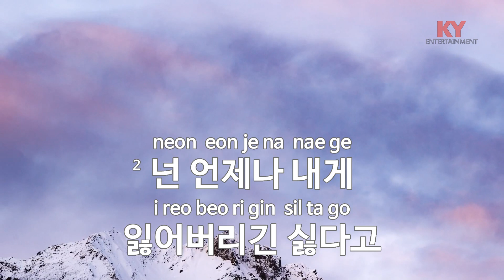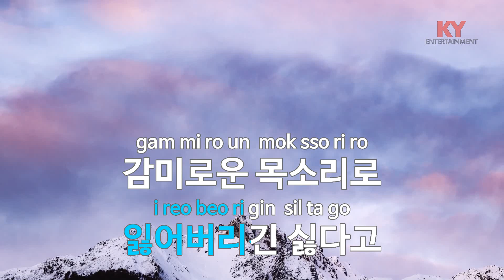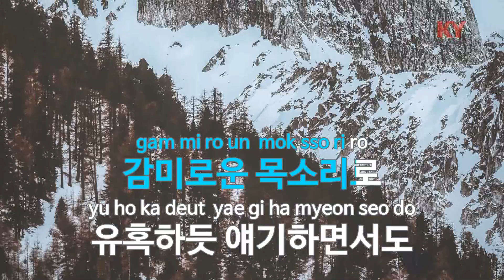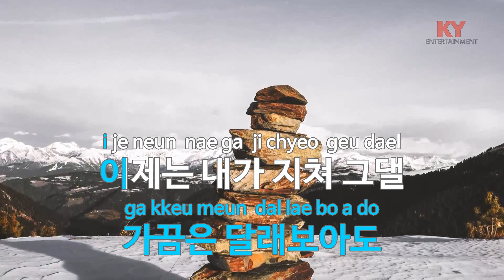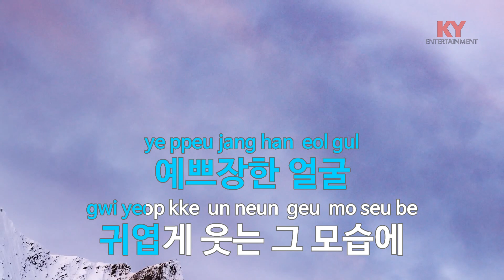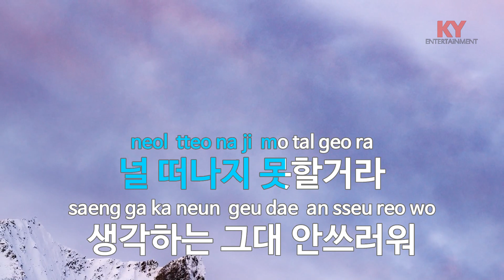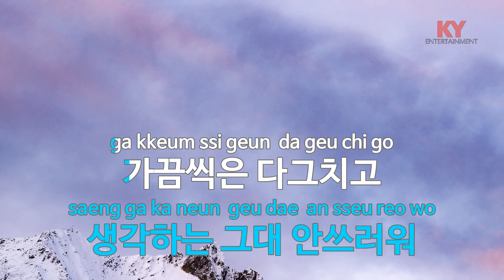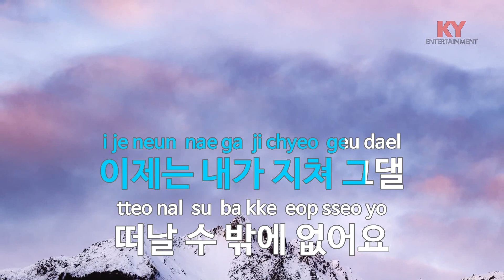[KY ENTERTAINMENT] 친구와 연인 - 차태현 (KY.6766) / KY Karaoke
★ 곡 정보 ★
번호 : 6766
제목 : 친구와 연인
가수 : 차태현
작사 : 정석원
작곡 : 정석원

Copyrightⓒkeumyoung